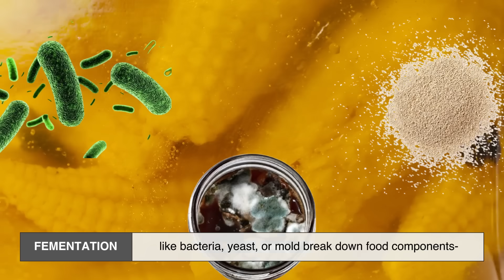Fermenting vs. Pickling: What’s the Difference?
Fermentation and pickling might seem like the same thing—both give foods a tangy kick and help them last longer—but the science behind them is completely different.
In this video, we’ll break down what makes fermenting and pickling unique, how they overlap, their health benefits, and which method might be best for your taste buds (and your pantry).

Whether you’re a food lover, a home cook, or just curious about the science behind your favorite snacks, you’ll never look at sauerkraut or dill pickles the same way again.

⏱ Timestamps:
0:00 – Intro: Why the confusion between fermenting and pickling?
1:04 – Fermentation vs. Pickling: The basic definitions
2:12 – How fermentation works (and the role of good bacteria)
3:29 – How pickling works (and why vinegar is key)
4:36 – When foods are both fermented and pickled
4:36 – Flavor differences between the two
5:56 – Health benefits explained
6:28 – Which one should you choose?
7:11 – Final thoughts
7:50 – Outro